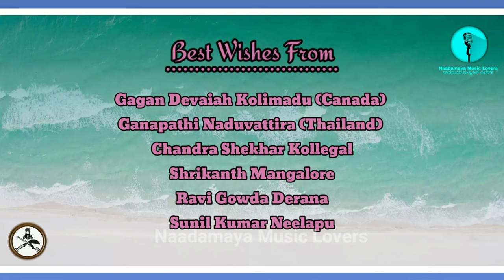ನೆನ್ಪ್ ನ ..ಕನ್ಸಲಿ..| Nenpuna kansuli | ಅರೆಭಾಷೆ song I arebashe ಹಾಡ್ | Prithveendra | Mathias | AVR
Special thanks to Mr.Mathias Arul Kumar
MATHIAS MELODIES

VIHA CREATIONS PRESENTS

NENPUNA KANSULI... Arebhase Song

PRODUCED BY: Achalpadi Jeevan Devaiah

COMPOSITION: Mathias Arul Kumar

RECORDING & MIXING: Sudheer Shastry
Streamline Music Studio, Bangalore.

Lyrics
ನೆನ್ಪ್ ನ .. ಕನ್ಸಲಿ.
ಕಣ್ಣ್ ಎದ್ ರ್ ಲಿ.
 ಕರಿ ಯಕನ‌ ನನ್ನ ಲಿ..
ಯಾಗೋಳು ಈ ಕ್ಷಣಲಿ
ನೆನ್ಪುನ ಕನ್ಸ್ ಲಿ.

ಕಾಯ್ತೋಳೆ ಮನ್ಸ್ ಲಿ..
ಅರ್ಳುಟ್ಟು ಮೋರೆಲೀ.
ಪ್ರೀತಿನ. ಕಾಗದಸ.
ಬರ್ದೋಳೆ ...ಅರಗಿಣಿ... ಈ .ಈ.

ಯಾಗೋಳು ಈ ಕ್ಷಣ..ಲಿ
ನೆನ್ಪುನ ಕನ್ಸ್. ಲಿ.

ನೀ ನನ್ ಎದ್ ರ್
ಬಂದಾಕನಾ.,...
ಮೈಜುಂ ಆತ್
ಈ ಅರೆಕ್ಷಣ.

ಬಂದಾಕನಾ.
ಮೈಜುಂ‌ ಆತ್.
ಈ ಅರೆಕ್ಷಣ.

ಪೋರ್ಲುನ ಗೂಡೆಗೇ...
ಹೂ ಗುಚ್ಚ ಕೊಡ್ಕನಾ.
ಈ ನನ್ನ ಮನ್ಸ್ ನ
ನೀ ಹೆಂಗೆ, ಕಾಡಿಯಾ.

ಯಾಗೋಳು ಈ ಕ್ಷಣಲಿ...
ನೆನ್ಪ್ ನ .. ಕನ್ಸಲಿ.

ನಾ ನಿ‌ನ್ನ  ನೆನೆಯಕನ..
 ಕುಸಿ ಆದೆ ಈ ಕ್ಷಣಗ...
ಮರ್ತೋನೆ ಈ ಜಗಸ.
ಸುರು ಆತ್ ಪಯಣಗ. ಆಆಆ.

ನಾ, ಬರ್ದೋಳೆ ಈ ಕವನಗ.
ನಮ್ಮ ,ಈ ಪ್ರೀತಿಗೆ.
ನಮನಗ.

ನಮ್ಮ ' ಈ ಪ್ರೀತಿಗೆ.
ನಮನಗ.

ನೀನ್ ...ಇಲ್ಲರೇ..
ಜೀವನ ...ಇಲ್ಲೆಯಾ.
ಪ್ರೀತಿ... ಇಲ್ಲರೇ.
ದಾರಿ. ಇಲ್ಲೆಯಾ .

ಯಾಗೋಳು ಈ ಕ್ಷಣಲಿ
ನೆನ್ಪುನ ಕನ್ಸ್ ...ಲಿ.

ಕಾಯ್ತೋಳೆ ಕನ್ಸ್ ಲೀ
ಅರಳುಟ್ಟು ಮನ್ಸ್ ಲೀ
ಪ್ರೀತಿನ ಬರಹ...ಲೀ..
ಬರ್ದೋಳೆ ಜೀವಲೀ.

ಭಾಸೆ: ಅರೆಭಾಸೆ
ಅಂಜೇರಿರ ವಿಶು ರಾಘವಯ್ಯ
ಹರಸಿ ...ಬೆಳೆಸಿ...- Nimma "Prithveendra Balyaya

"ಅರೆ ಭಾಷೆ ಉಳ್ಸೊನೋ...ಅರೆಭಾಷೆ" ಬೆಳ್ಸೊನೋ ...ಎಲ್ಲಾವ್ಕು ತಲ್ಪುವಂಗೆ ಶೇರ್ ಮಾಡಿ🙏.. kindly share to all...

P.N
Re uploading this video or song prohibited
©️ Naadamaya Music Lovers

🔸 Thank You Naadamaya Music Lovers

 Support new comers by sharing their work